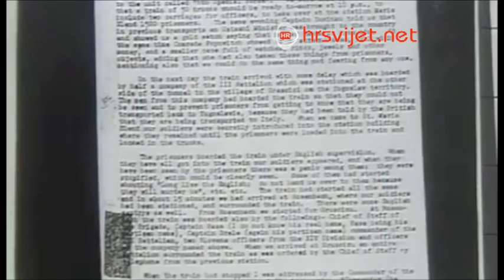Bleiburška tragedija - Michael Palaich - Dokumentarni film (2.dio)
hrsvijet.net - Američki Hrvat treće generacije Michael Palaich redatelj je i producent iznimno zapaženog filma Bleiburška tragedija koji detaljno oslikava mnoge detalje o ratnim zločinima počinjenom na koncu II. svjetskog rata nad hrvatskim narodom, pa tako i o britanskoj upletenosti u samu pripremu i tijek izvršenja ovog zločina, ali i kasnije prikrivanje dokaza. O filmu i dokazima prikupljenim tijekom njegovog snimanja ekskluzivno za HRsvijet govorio gospodin Palaich.

Copyright @ Michael Palaich